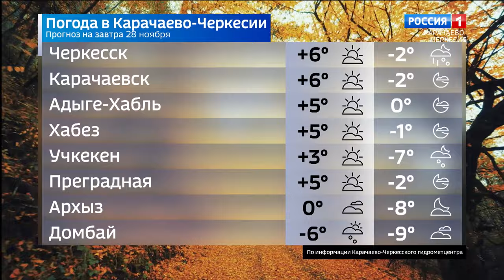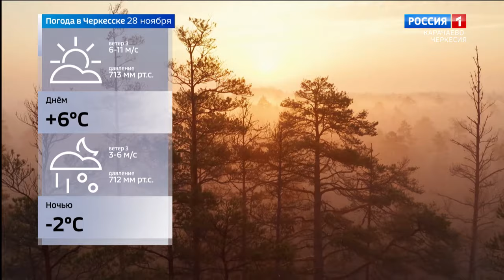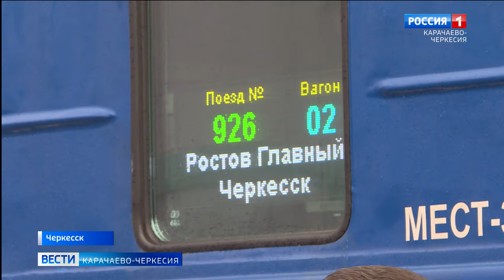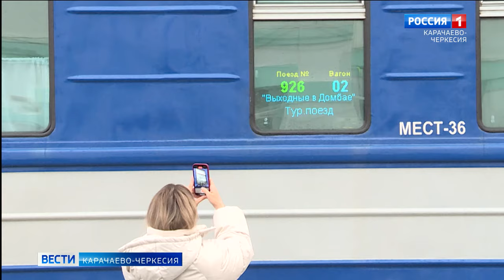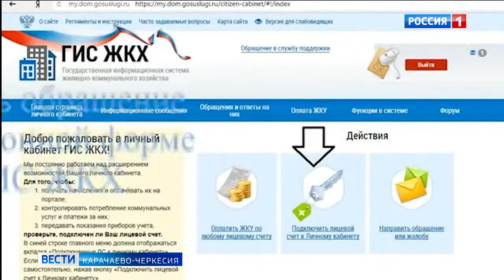Вести Карачаево-Черкесия 27.11.2023